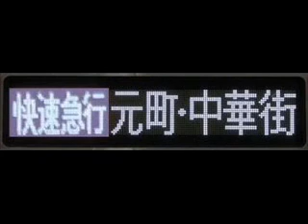快速急行 元町・中華街ゆき（LED・イメージ）☆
あくまで直通運転したらこんな表示になるのではないかと思われる
（イメージです。）でも西武線の場合『快急』と表示するかも知れません。